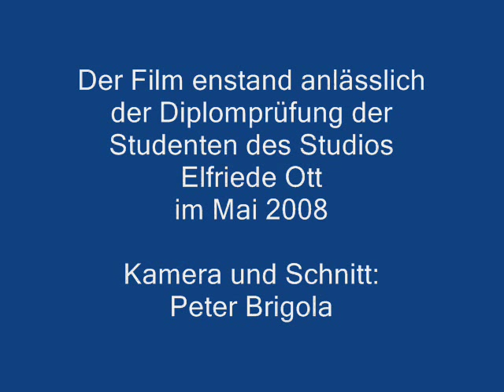"Die Möve" mit Corinna Pumm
"Die Möve" von Anton Tschechow vorgetragen von Corinna Pumm anlässlich der Diplomprüfung der Schauspieler des Studios Elfriede Ott